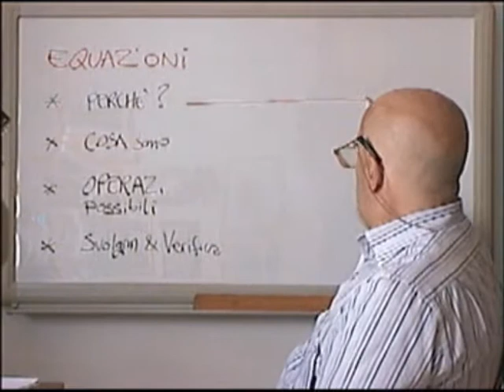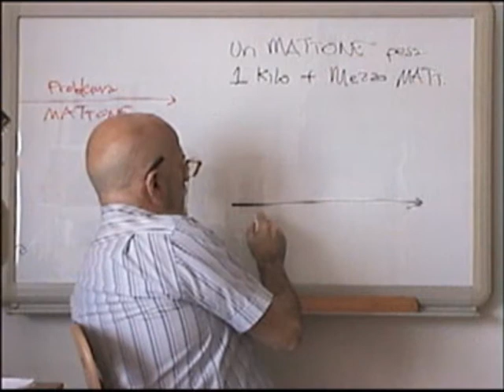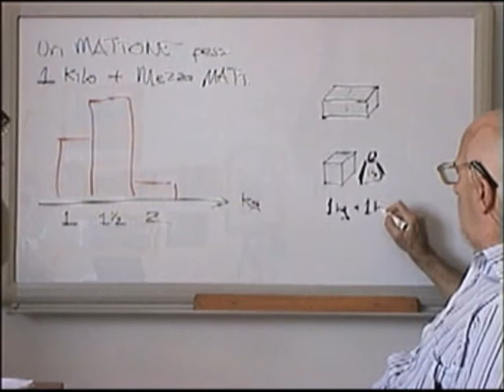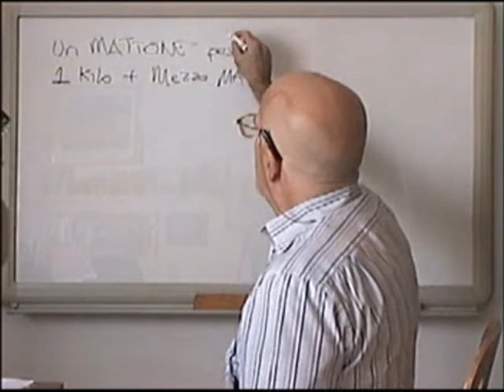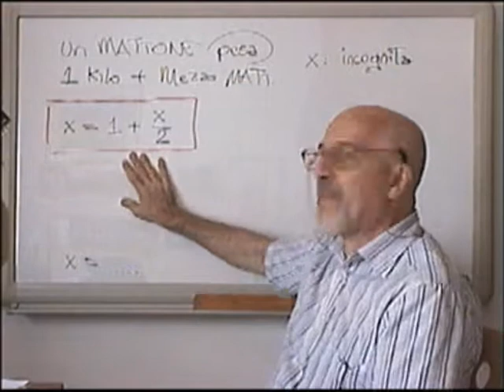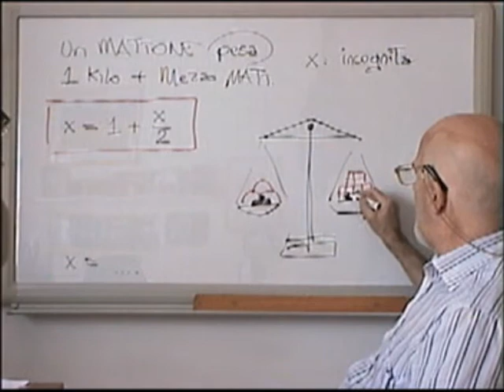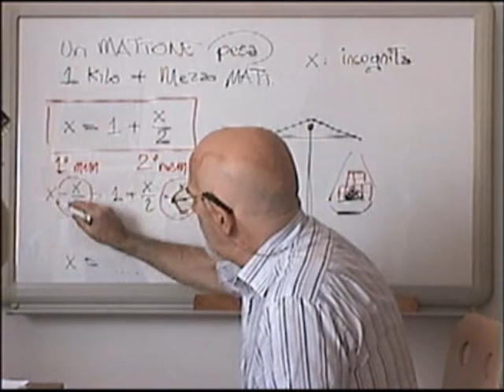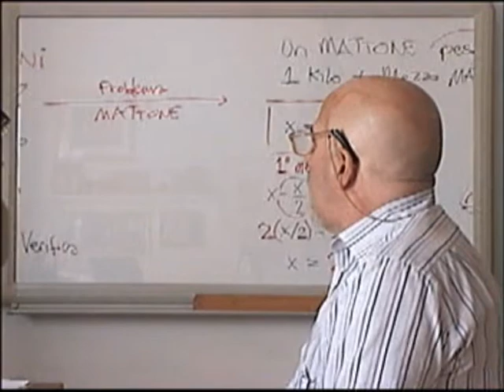EqD1grA1 - Equazioni: Perche' ?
ERRinca @6:53 1/2 davanti alla X (NON davanti al DUE)